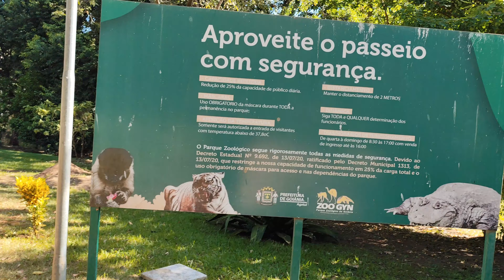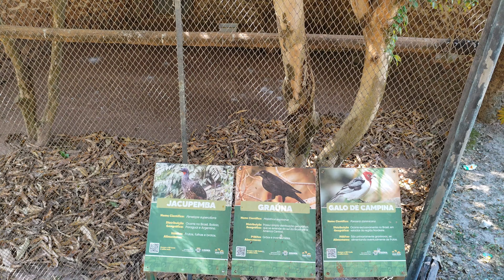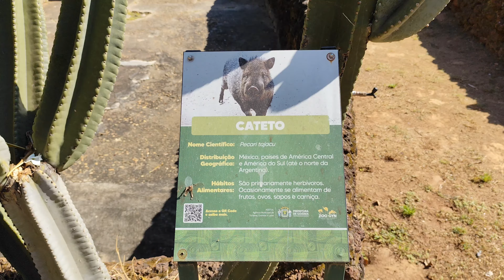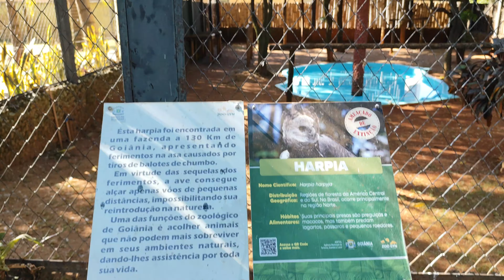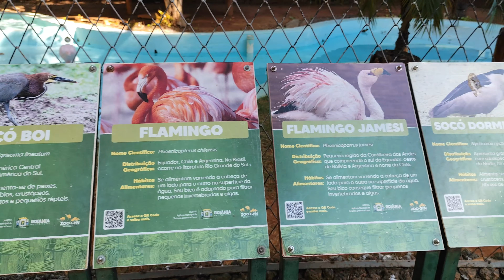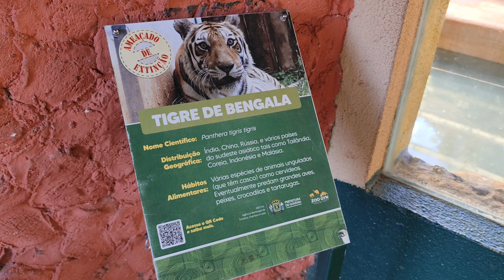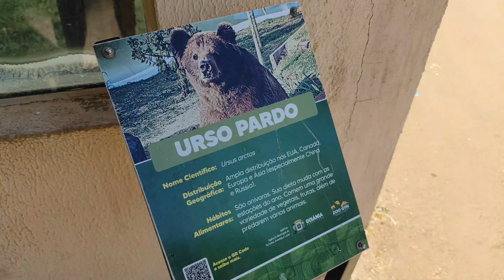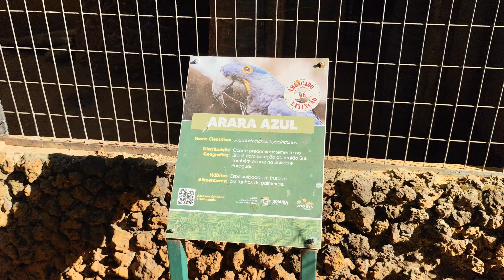Uma caminhada pelo Zoológico de Goiânia - Ir e Descobrir por Fred Naves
Fizemos uma caminhada incrível pelo Zoológico de Goiânia! Este vídeo, gravado em primeira pessoa (POV), oferece um passeio relaxante pelo parque. Venha descobrir conosco este lindo lugar repleto de animais, áreas verdes e lagos.

Em um mundo todo conectado qualquer tema é assunto, e todo assunto se torna conhecido. Ir por essa imensidão e descobrir novas fronteiras, não apenas em viagens, mas em idéias, dicas e costumes. Essa é a proposta de Fred Naves e sua família, no canal Ir e Descobrir.
Vamos ir e descobrir algo novo hoje?

VIAGENS - FAMÍLIA - VLOG - PASSEIOS - LUGARES